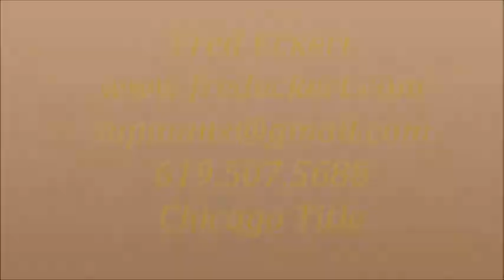Three Questions to Ask Yourself for a Better Life!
Life can be difficult with relationships, clients, children, friends etc. Three Questions can make your life so much better!